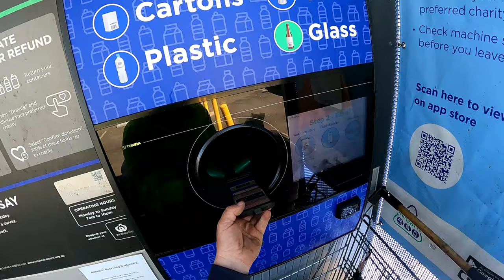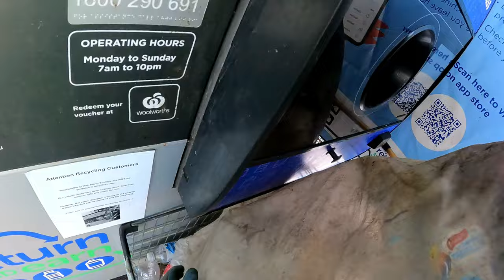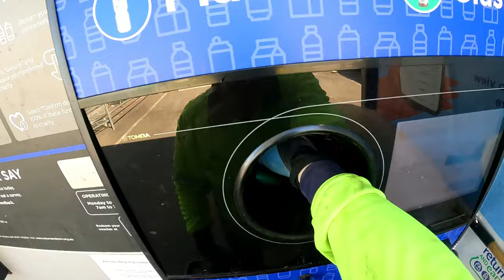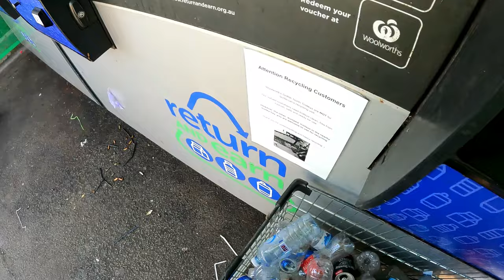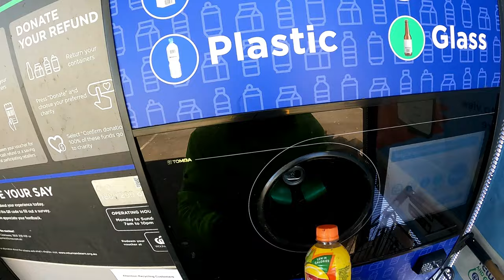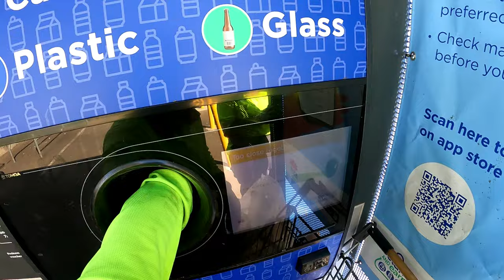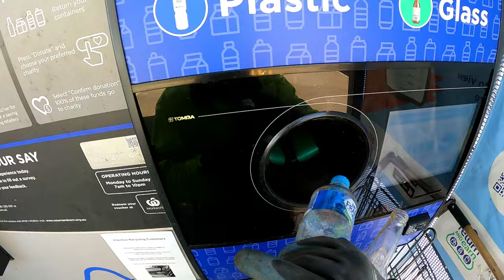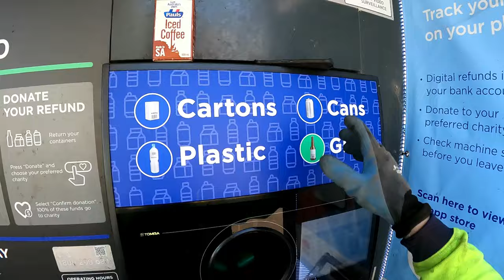Lets See How Close I Am To The Dollar Amount